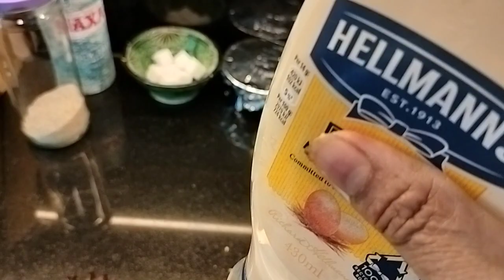March 22, 2023